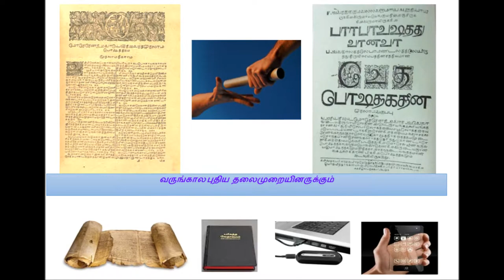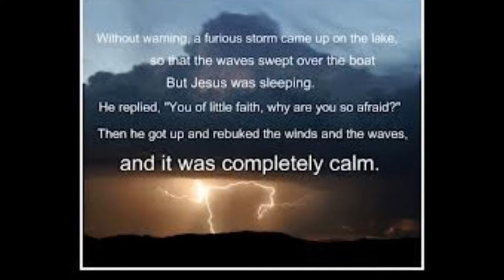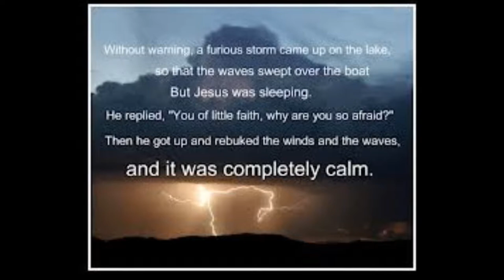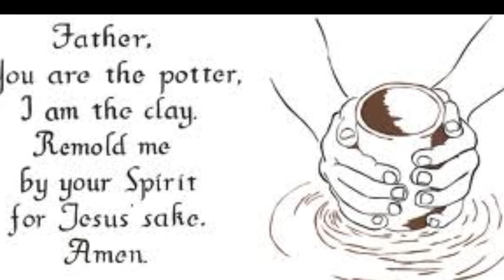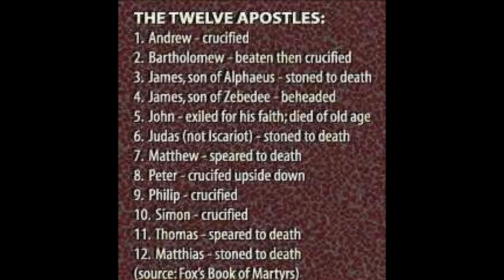சூனேமியப் பெண்ணின் மகன் மீண்டும் உயிரடைகிறான் - Dr. Maria Johnson Irudayam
Elisha Raising the Shunammite's Son - சூனேமியப் பெண்ணின் மகன் மீண்டும் உயிரடைகிறான்
The Shunammite Woman's Life Changing Legacy of Hospitality
The Shunammite obtains a son.
Elisha was well thought of by the king of Israel for his late services; a good man can take as much pleasure in serving others, as in raising himself. But the Shunammite needed not any good offices of this kind. It is a happiness to dwell among our own people, that love and respect us, and to whom we are able to do good. It would be well with many, if they did but know when they are really well off. The Lord sees the secret wish which is suppressed in obedience to his will, and he will hear the prayers of his servants in behalf of their benefactors, by sending unasked-for and unexpected mercies; nor must the professions of men of God be supposed to be delusive like those of men of the world. (2Ki 4:18-37)
Here is the sudden death of the child. All the mother's tenderness cannot keep alive a child of promise, a child of prayer, one given in love. But how admirably does the prudent, pious mother, guard her lips under this sudden affliction! Not one peevish word escapes from her. Such confidence had she of God's goodness, that she was ready to believe that he would restore what he had now taken away. O woman, great is thy faith! He that wrought it, would not disappoint it. The sorrowful mother begged leave of her husband to go to the prophet at once. She had not thought it enough to have Elisha's help sometimes in her own family, but, though a woman of rank, attended on public worship. It well becomes the men of God, to inquire about the welfare of their friends and their families. The answer was, It is well. All well, and yet the child dead in the house! Yes! All is well that God does; all is well with them that are gone, if they are gone to heaven; and all well with us that stay behind, if, by the affliction, we are furthered in our way thither. When any creature-comfort is taken from us, it is well if we can say, through grace, that we did not set our hearts too much upon it; for if we did, we have reason to fear it was given in anger, and taken away in wrath. Elisha cried unto God in faith; and the beloved son was restored alive to his mother. Those who would convey spiritual life to dead souls, must feel deeply for their case, and labour fervently in prayer for them. Though the minister cannot give Divine life to his fellow-sinners, he must use every means, with as much earnestness as if he could do so. (2Kings 4:38-44)